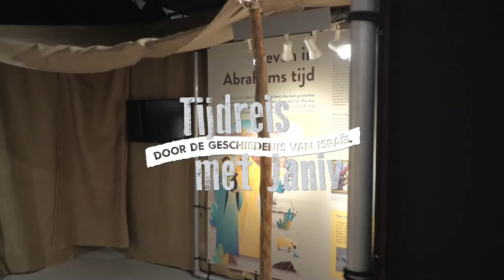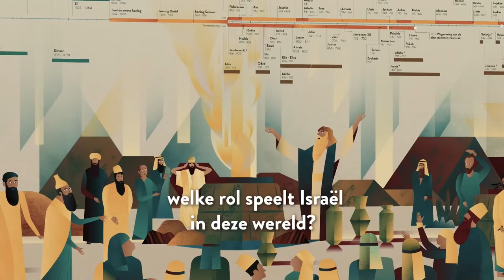ds. Kees van Velzen over 'De rol en betekenis van de Tempelberg in de eindtijd'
Er is geen berg ter wereld die meer bediscussieerd is dan de Tempelberg. Waarom eigenlijk? Wat is er zo bijzonder aan de Tempelberg? De Bijbel laat zien dat de Almachtige God grootse plannen heeft met deze berg. Juist in de eindtijd is het van het grootste belang te weten wat Gods bedoelingen met deze bijzondere berg zijn!

ds. Kees van Velzen is spreker van Christenen voor Israël

Welkom bij de livestream van Christenen voor Israël! Van maandag tot en met vrijdag om 19.30 uur verzorgen we rechtstreeks een lezing vanuit het Israëlcentrum.

Wilt u deze en onze andere educatieve activiteiten mede mogelijk maken? En zo de boodschap van Gods trouw aan Israël verder verspreiden onder christenen in Nederland?

Online winkelen in Israël?
Ga dan naar en bekijk het complete assortiment.